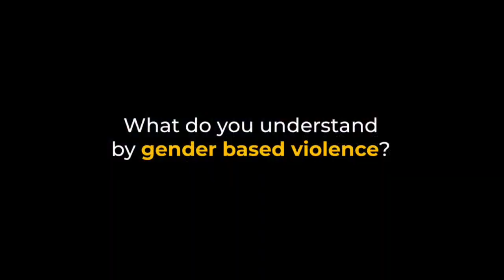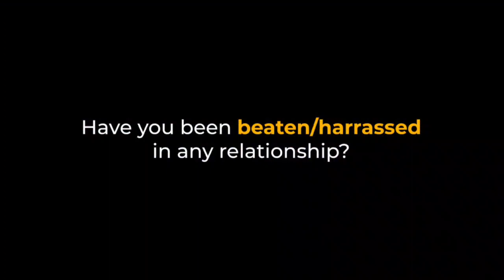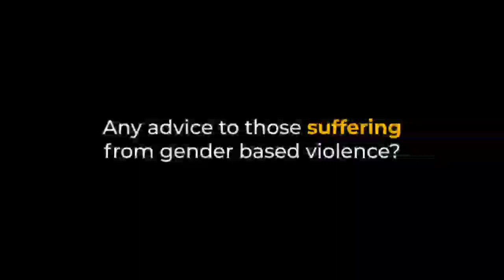Domestic Violence / Street Law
Views of Ugandans on Gender Based Violence.